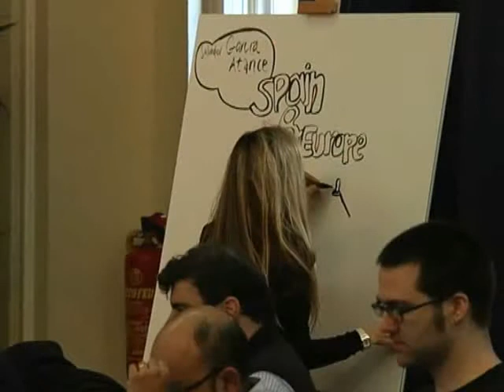España y los efectos de la crisis financiera por Jose Luis Leal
Spain and the effects of the financial crisis
Jose Luis Leal

José Luís Leal se enfoca en tres temas principales: los ganadores y perdedores en la crisis financiera, tendencias y regulaciones en Europa y España, y como España ha sido afectada por la crisis. Comienza asegurando que en el caso de la crisis no hay ganadores, pero que países como los países nórdicos que tienen mercados de trabajo más flexibles, estarán menos afectados que los países en el sur. Piensa que el papel de la innovación financiera en Europa y España será enfocado en los incrementos de la regulación y supervisión. Además, piensa que España será muy afectada por la crisis ya que mantiene una fuerte dependencia en petróleo, su sector privado está más endeudado que el del resto del mundo, haciendo que España sea más vulnerable a cambios en la tasa de interés, y la tasa de desempleo crecerá fuertemente . A pesar de las circunstancias, el Sr. Leal opina que España se recuperara más rápido como lo ha hecho en otras ocasiones.